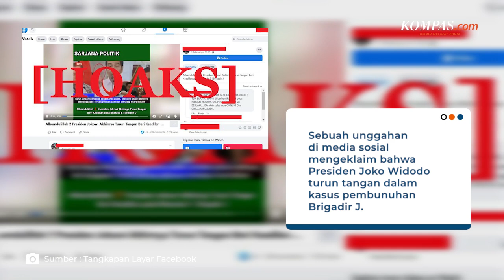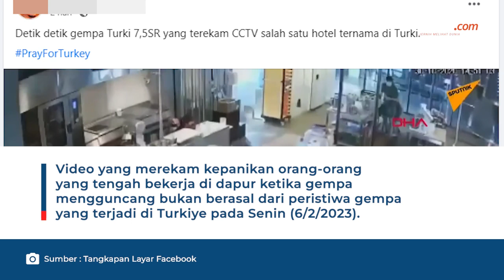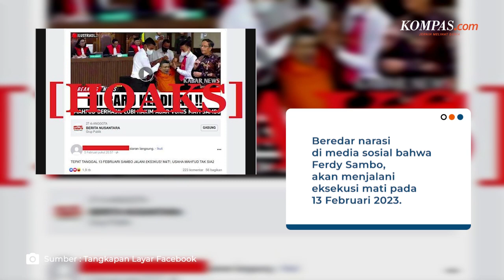Cek Fakta Sepekan: 6-12 Februari 2023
Pekan lalu beredar macam-macam unggahan palsu di media sosial, dari unggahan yang mengeklaim bahwa Presiden Jokowi turun tangan dalam kasus pembunuhan Brigadir J, hingga klaim yang menyebut Ketua KPK Firli Bahuri terjerta OTT.
Tim Cek Fakta Kompas.com melakukan penelusuran dan konfirmasi terkait sebaran hoaks tersebut.

Penulis: Tim Cek Fakta Kompas.com
Video Editor: Febby Agung S
Produser: Akbar Bhayu T